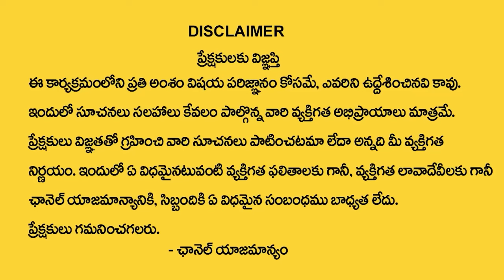Madhavi Astrologer : Interesting Facts About Chetabadi | Remove Black Magic || Chetabadi in Telugu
WATCH► చేతబడి చేశారన్న అనుమాన ఉంటే || Remove Black Magic || Chetabadi in Telugu